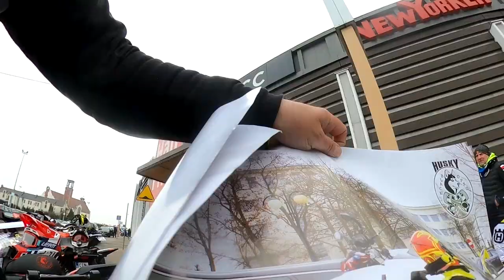QUADAMI UZBIERALIŚMY 1005.68 ZŁ !!!!!!!